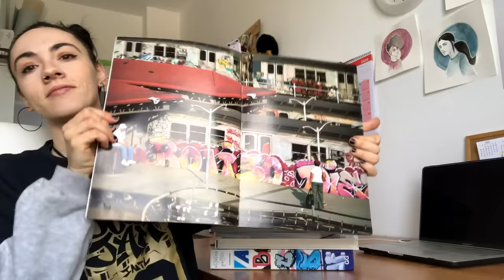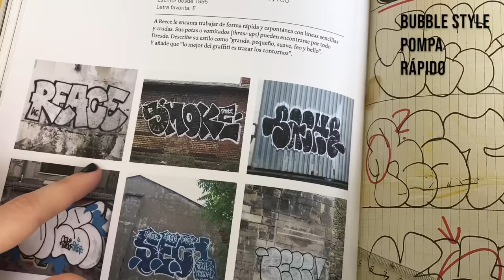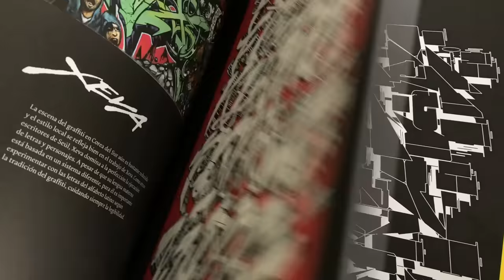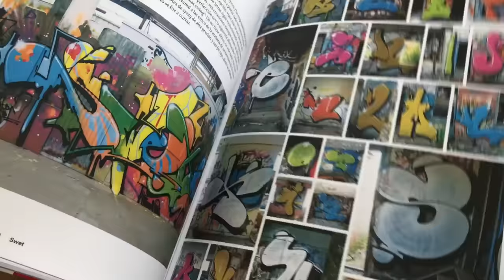Aprender a hacer GRAFFITI, su historia y estilos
En este video hacemos una iniciación al Graffiti, hablando de su historia y los diferentes estilos que encontramos en él. Además te enseñamos a crear tu Graffiti de distintas maneras y los recursos que puedes utilizar para su realización.

PUEDES COMPAR EL LIBRO AQUÍ: (Ha cambiado la portada, pero es el mismo libro)
También os recomiendo este:

Cámaras:
Iphone 7
Yi 4k
NIKON D3100